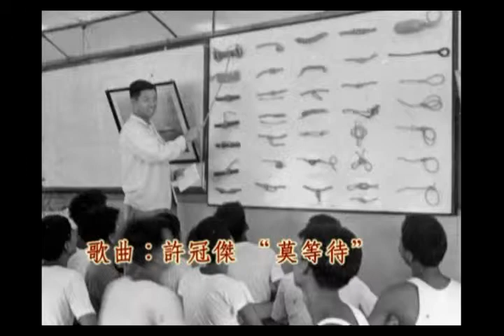區劍雄愛心會 P3